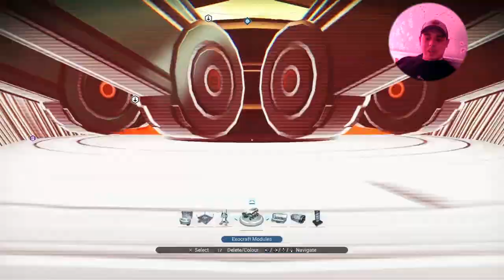No Man’s Sky, Street